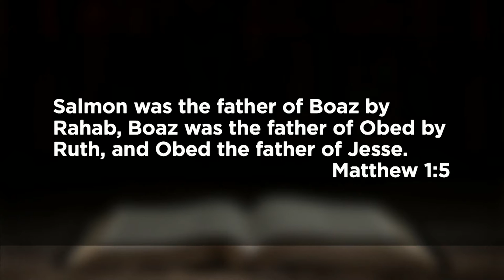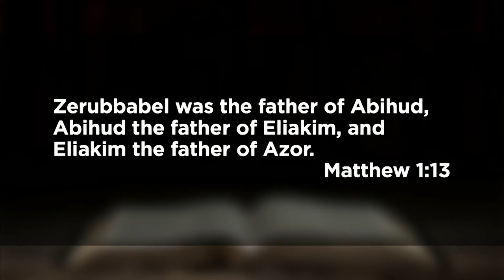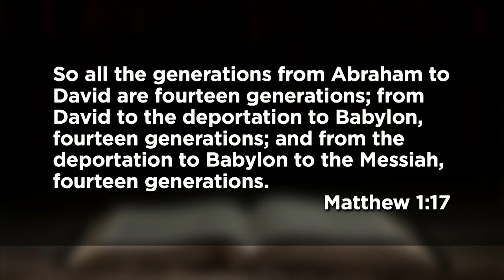December 12, 2021 (9:00) - Away in a Manger, Here in a Heart